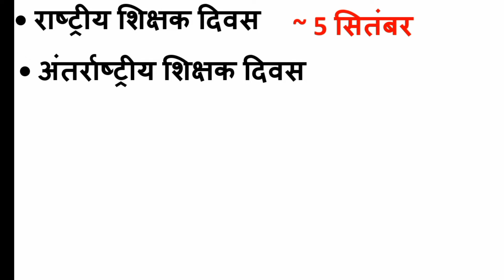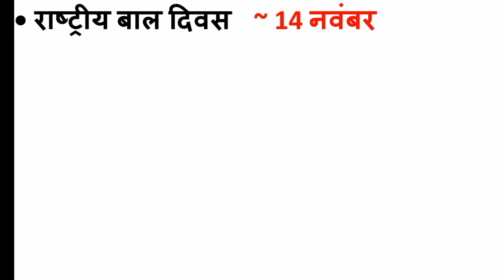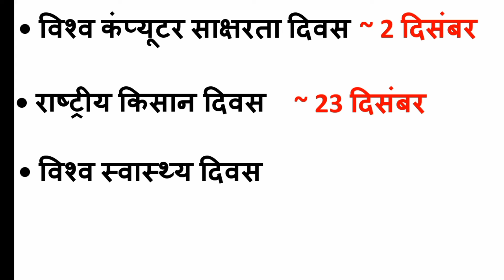CTET, TET and SUPER TET and PET आदि अन्य प्रतियोगी परीक्षाओं में पूछे गए महत्वपूर्ण दिवस।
pratiyogi parikshaon mein puche Gaye mahatvpurn Divas कौन-कौन se Hain
CTET exam mein puche Gaye mahatvpurn Divas कौन-कौन se Hain
Pet exam mein puche Gaye mahatvpurn Divas
TET exam mein puche Gaye mahatvpurn Divas कौन-कौन se Hain
supertet exam mein puche Gaye mahatvpur Divas

rashtriy Balika Divas kab manaya jata hai aur kyon

mahatvpurn divason ke naam
Divas se sambandhit video

14 September ko kaun sa Divas manaya jata hai
10 January ko kaun sa Divas manaya jata hai
5 June ko kaun sa Divas manaya jata hai
24 January ko kaun sa Divas manaya jata hai ki 11 October ko kaun sa Divas manaya jata hai
11 October ko kaun sa Divas manaya jata hai to 5 September ko kaun sa Divas
5 September ko kaun sa Divas manaya jata hai
5 October ko kaunsa Divas manaya jata hai
13 February ko kaun sa Divas manaya jata hai
8 March ko kaun sa Divas manaya jata hai
26 January ko kaun sa Divas manaya jata hai
14 November ko kaun sa Divas manaya jata hai
20 November ko kaun sa Divas manaya jata hai
21 June ko kaunsa Divas manaya jata hai
22 April ko kaun sa Divas manaya jata hai
29 August ko kaun sa Divas manaya jata hai
6 April ko kaun sa Divas manaya jata hai
2 December ko kaun sa Divas manaya jata hai
23 December ko kaun sa Divas manaya jata hai
21 October ko kaun sa Divas manaya jata hai
7 April ko kaun sa Divas manaya jata hai
Yuva Divas kab manaya jata hai
Vishva Yuva Divas kab manaya jata hai
thal Sena Divas kab manaya jata hai
jal Divas kab manaya jata hai